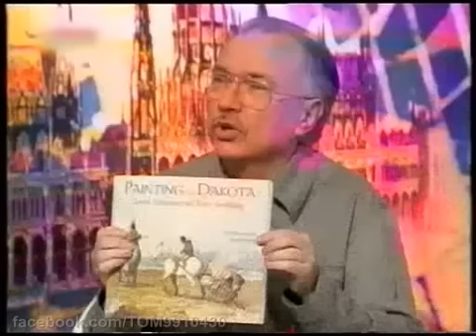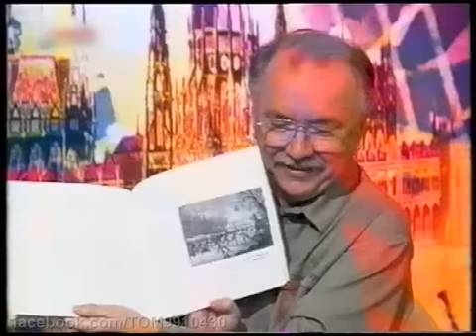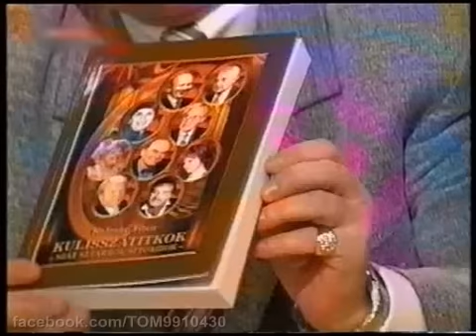Heti Hetes 3x13 - Koós János és Fridi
A felvétel az M-RTL Televízió Zrt. tulajdonát képezi.
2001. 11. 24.